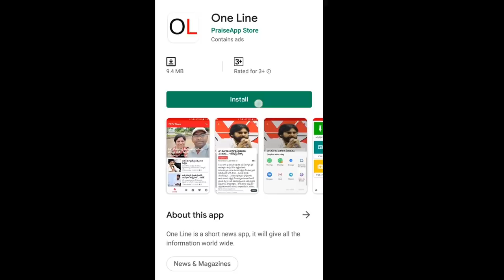AP CM Jagan Shock to Chandrababu | TDP Leaders Insider Trading on Amaravathi | PDTV News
బాబు బినామీలకు జగన్ స్ట్రోక్ .. వేల ఎకరాలు ఆం ఫట్